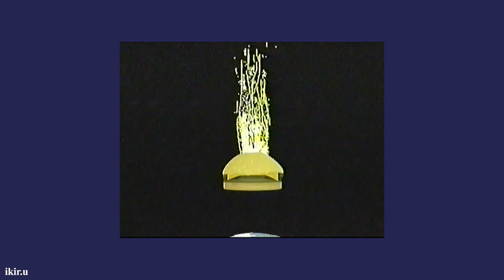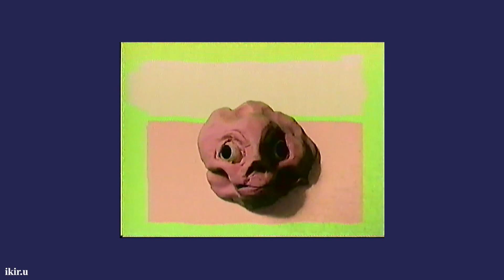baby hotline but only the best part (5 min loop) [sped up tiktok]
the real title of the song is baby hotline by jack stauber. someone claimed this song as [starry night - calussa] on tiktok somehow. spread awareness please.

lyrics:
Baby Hotline, please hold me close to you
Baby flatline, still time to do it too (ha-ha-ha!)
Baby snack time, chow down to earth
But in your head she's a

Hoarder of quarters
And no boundary boredom-dom
Boundary boredom!

I contend that your drinking eye has never opened
I insist somebody will die, and I hate hoping
Wishing that the pills let you cry, and I hate coping
Someday I will go back outside and see her, okay